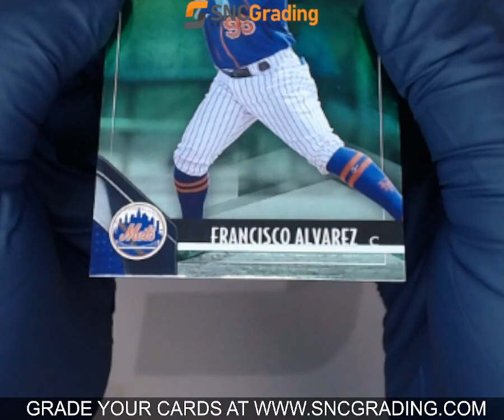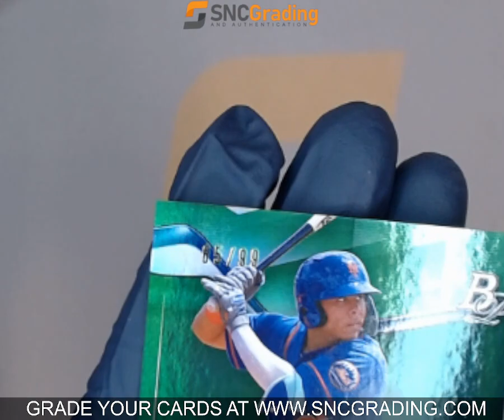SNC GRADING: 2021 TOPPS BOWMAN PLATINUM FRANCISCO ALVAREZ TOP-83 (1768791326701)